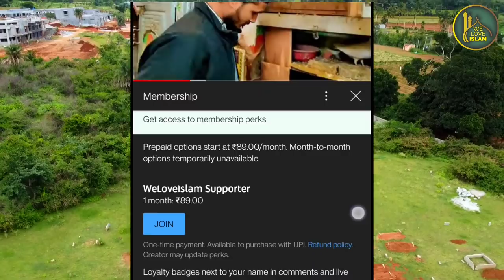Ye Masjid Aaj Viraan Padi Huwi Hai | Tipu Sultan Ne Ye Masjid Banwai Thi | Nandi Hills Mosque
Masjid Google Location
Sulthanpet Mosque

00:00 Introduction
01:51 Journey Starte
03:51 Enter Nandi Village
05:37 Enter Sulthanpet Village
07:29 Enter Tipu Sultan Masjid
10:55 Azan At Tipu Sultan Masjid
12:55 Aerial View Of Masjid
15:02 Conversation about Masjid